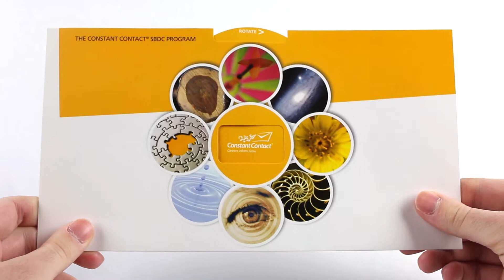Constant Contact Wheel